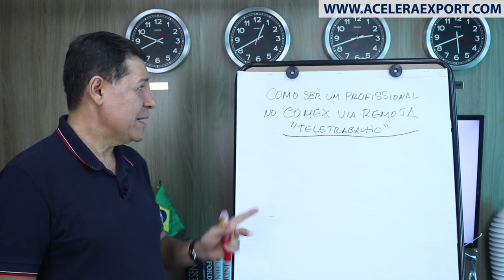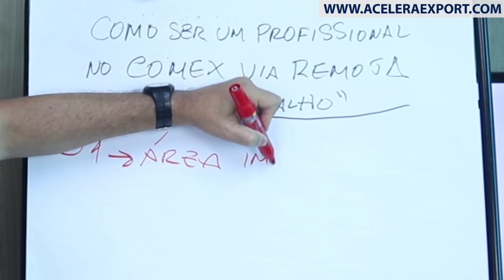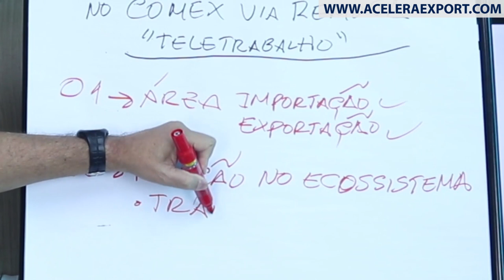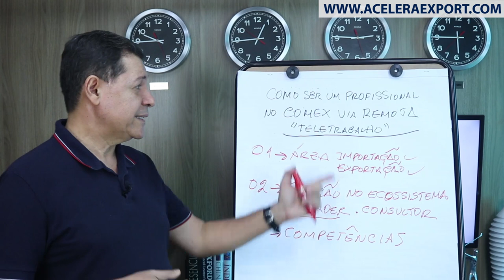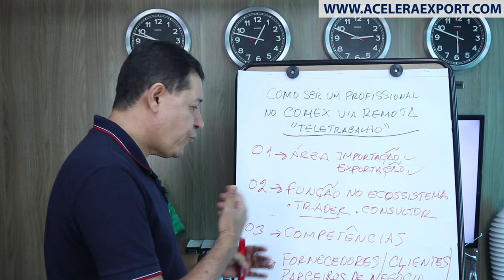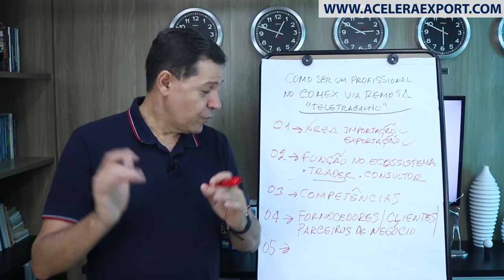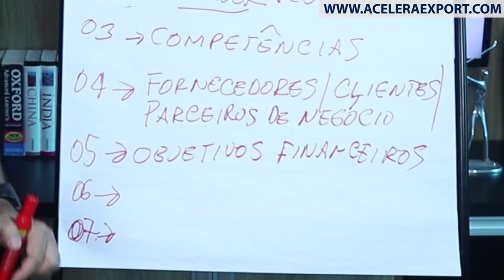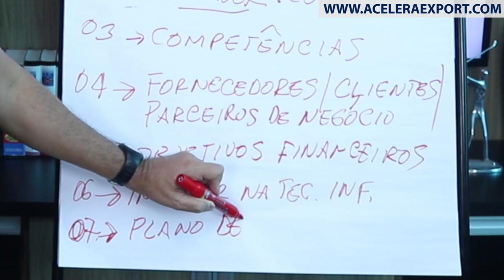COMO SER UM PROFISSIONAL DO COMÉRCIO EXTERIOR TRABALHANDO REMOTAMENTE